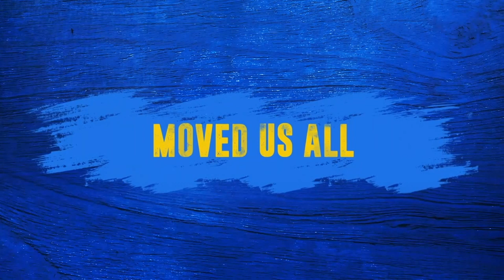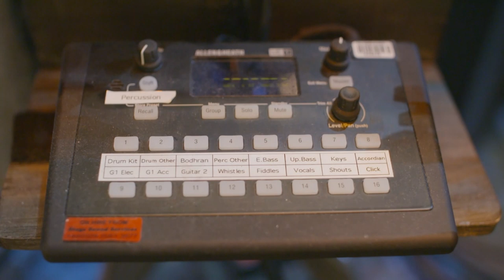Olivier Awards 2019 with Mastercard Red Carpet Show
It’s theatre’s biggest night – and so the red carpet’s full of theatre’s best looks. The great and the good of Theatreland were all looking sharp last night on the Olivier Awards 2019 with Mastercard red carpet – and we’ve just a small selection of great snaps from it right here.

A unique celebration of the theatrical community, stars from across Theatreland came together to toast the year’s achievements.

And as they met and mingled on the red carpet, our hosts captured some amazing interviews.